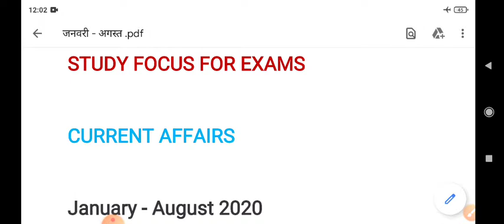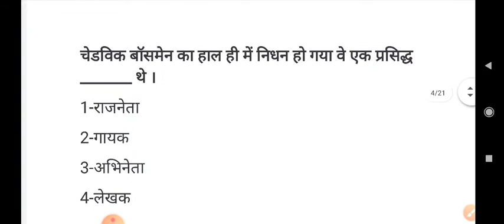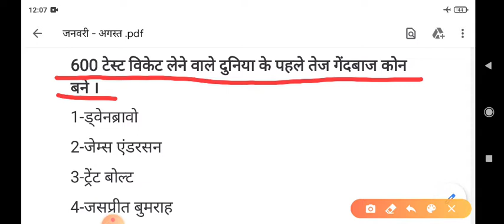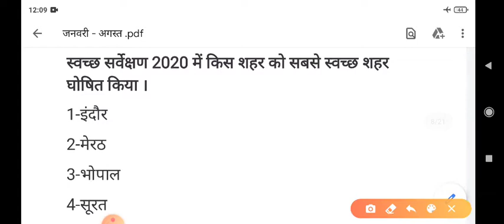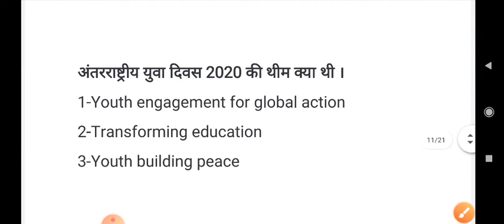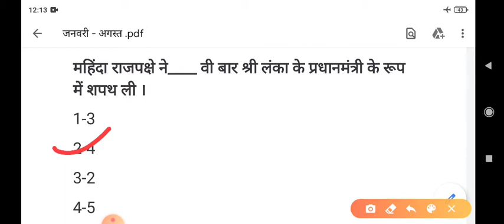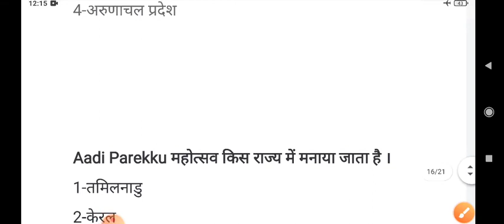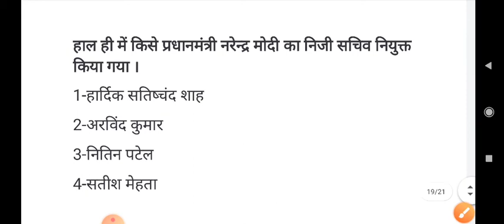last 6 months current Affairs January-August 2020 part 1 for SSC, NTPC,दिल्ली पुलिस कांस्टेबल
last 6 months current affairs|| January to August 2020 current affairs|| top 500 current affairs || top 100 current affairs||

may2020 current affairs
January to August current affairs